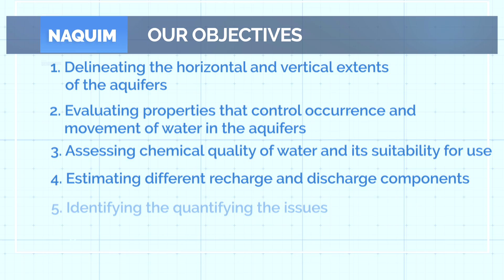NAQUIM: Regulating and Controlling ground water development and management in the country